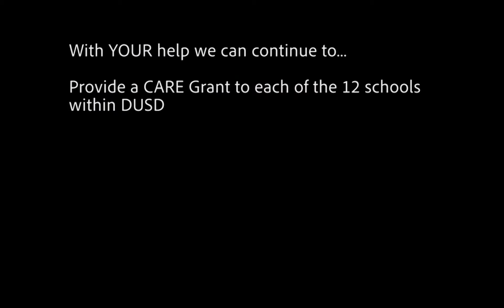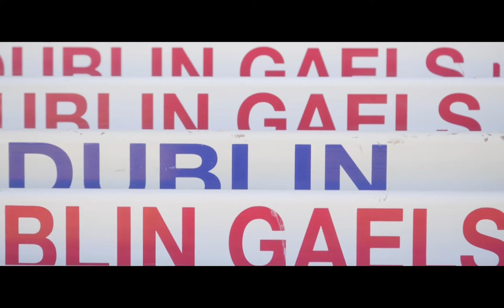2019 DPIE Greetings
DPIE is a not-for-profit educational based company and we support Dublin, California.  Watch our video to learn more about us.